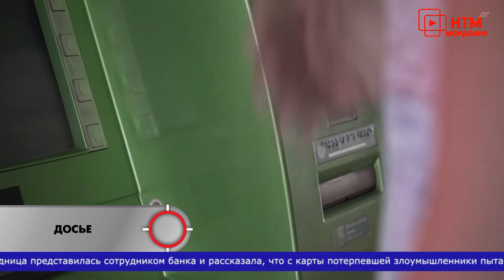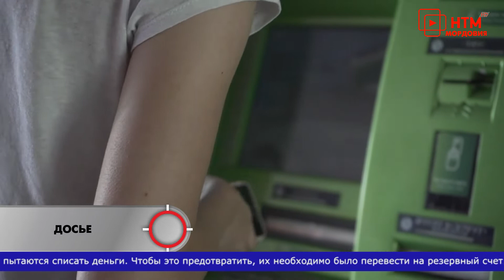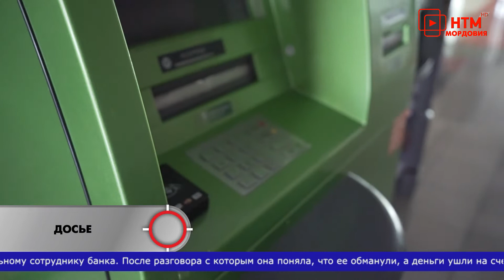Тревожная кнопка 10 июня